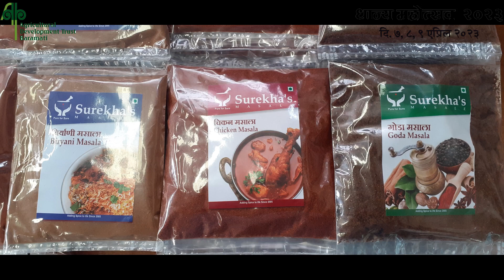Grain Festival | धान्य महोत्सव | 7-9 April 2023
Agricultural Development Trust's Krishi Vigyan Kendra, Baramati has organised Dhanya Mahostva (Grain Festival ) @ Rayat Bhavan , Marketyard, Baramati during 7-9  April 2023.